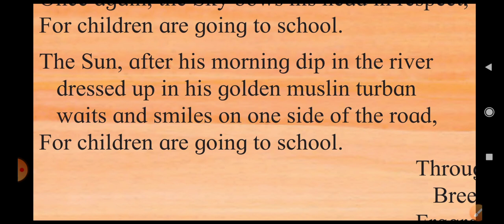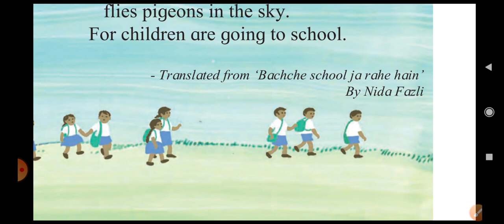Std 6 English. Children are going to school